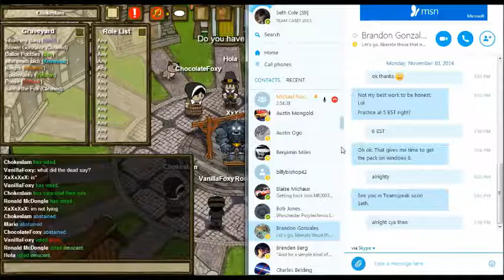Who is Steven Gonzalez?- Town of Salem #56 w/ Friends